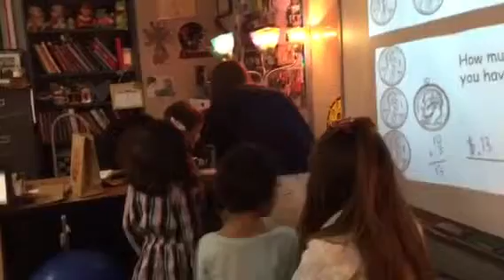Hannah Burns, LP #2, part 2